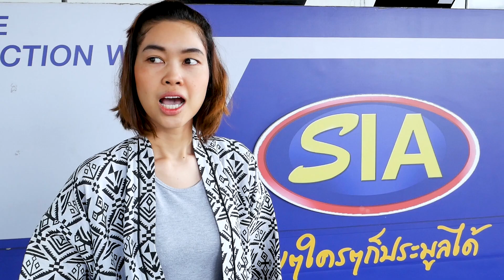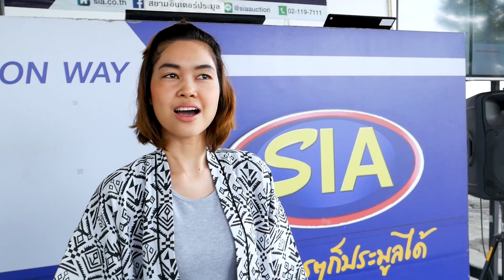คลิปสัมภาษณ์ลูกค้าของสยามอินเตอร์การประมูล